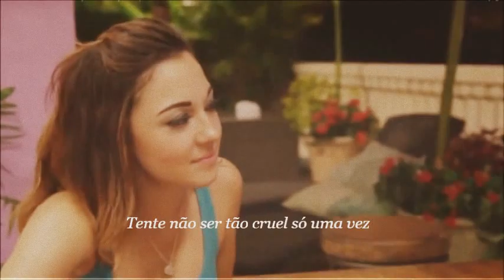Curtis + Briana- TrUe LoVe